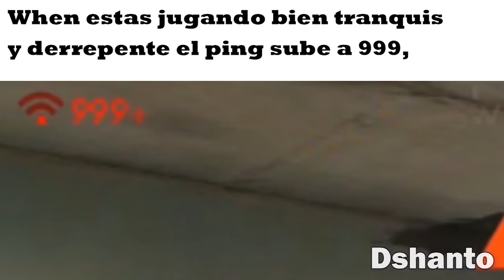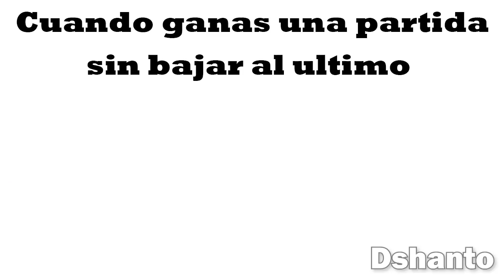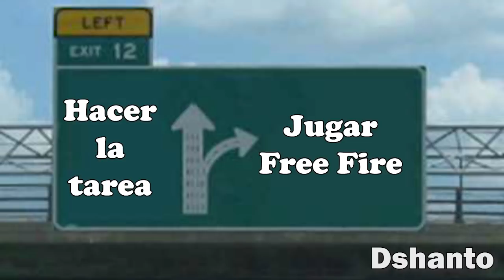LOS MEJORES MEMES DE FREE FIRE- Dshanto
(estoy como dsh4nto)
 Contacto